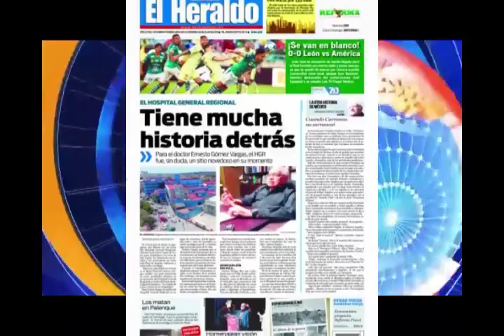Primeras Planas Estatales, 28 de Julio